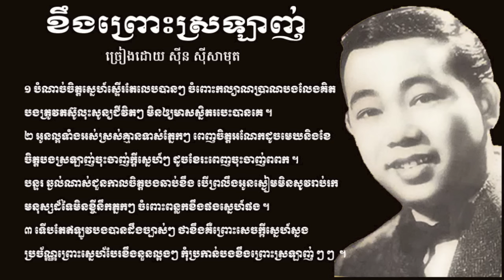ខឹងព្រោះស្រឡាញ់ សុីន សីសាមុត Khung Prous Sraulang / Sinn Sisamouth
More original music to follow us and like @

ខឹងព្រោះស្រឡាញ់  Khung Prous Sraulang
Paroles et Chantée par Sinn Sisamouth
Musique